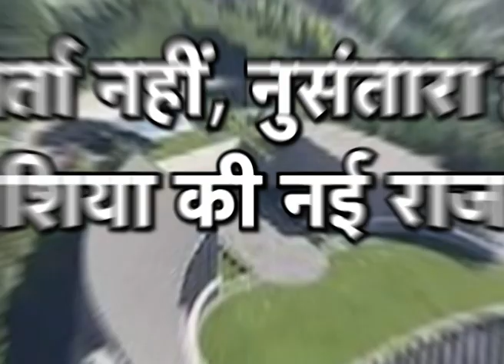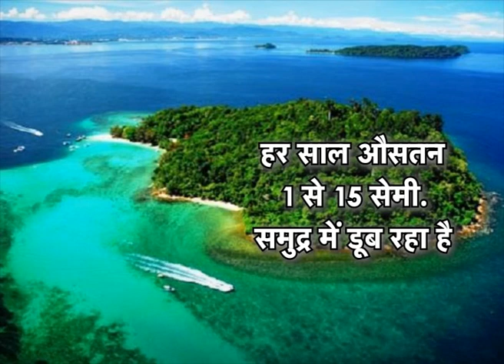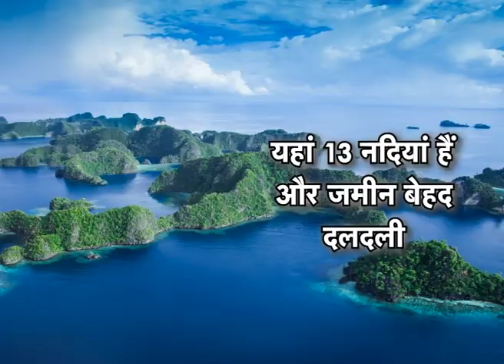INDONESIA NEW CAPITAL